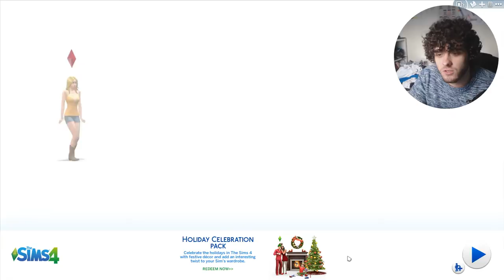Sim Jong-Un (Sims 4)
Trying out a new series on The Sims 4, in this series I hope to take on the updated news of what's happening in Kim Jong-Un's life, obviously with my take on it. If you have suggestions on what I should do with him, let me know, 'cause I'll fucking do it!